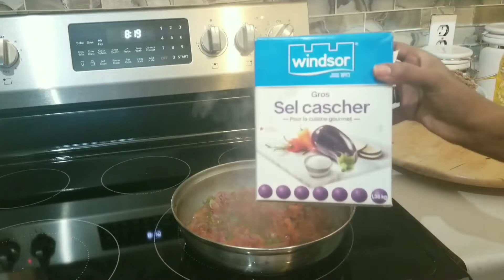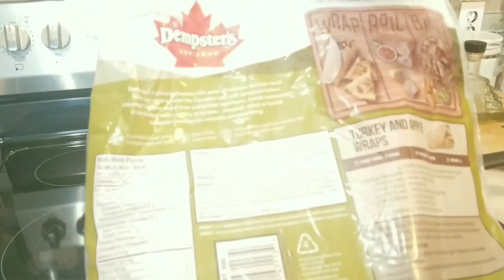Fava Beans (foul) breakfast....ቀለል ባለ መንገድ የተሰራ